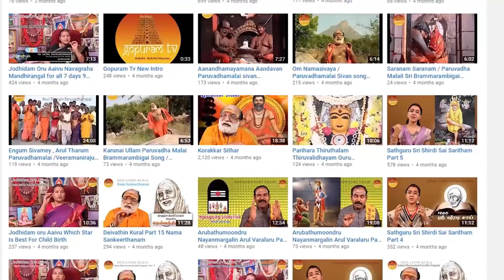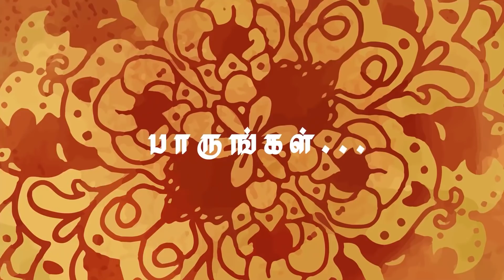Sathguru Sri Shiradi Sai Saritham | Part - 232 | Gopuram Tv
Sathguru Sri Shiradi Sai Saritham  Sai Babas Life History